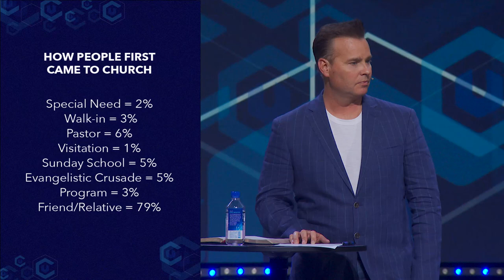Its Time To Take Action!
In this message Pastor Bil shows us how our motivation and passion will help us move forward towards accomplishing our life goals. Let’s expand God’s Kingdom, invite our friends, and set ourselves up for success!

NEXT STEPS
Have you made a decision to follow Jesus? You may be wondering what’s next on your journey. Let us know of your decision in the comments and our team would love to celebrate with you and talk with you on your next steps!

Have a prayer request? Our team would love to pray for you in our comment section below!

ABOUT CHURCH UNLIMITED
Wherever you are in life, you have a purpose. Church Unlimited wants to help you find your next step. Our hope is that your journey will include joining us at a CU location throughout Texas or globally online. Find locations, videos, our App, and more info about us